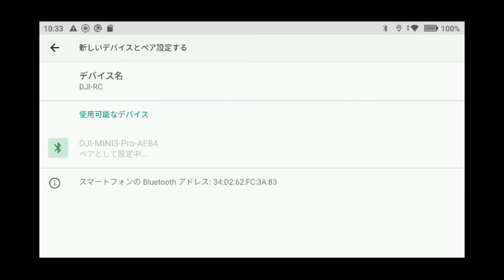DJI Mini3 PRO すでに Bluetooth 発信している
22/05/10 発売の DJI ミニ３プロ ブルーツースについてお話します。
スマホでは表示されませんが DJI RC プロポで確認出来ました、飛ばしていて WiFi自己干渉・DJI SPARKへの WiFi干渉は感じられませんでした。